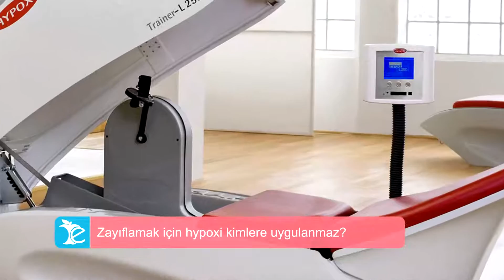Zayıflamak için hypoxi kimlere uygulanmaz ? Hypoxi Trainer : Aykut Yılmaz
Hypoxi Trainer : Aykut Yılmaz
Kategori : Teknoloji

Zayıflamak için hypoxi kimlere uygulanmaz ?
Hypoxi kalp, damar ve dolaşım problemi olanlara, kanser geçmişi olanlara, yürümesinde ve bisiklet çevirmesinde sorun olanlara uygulanmaz.